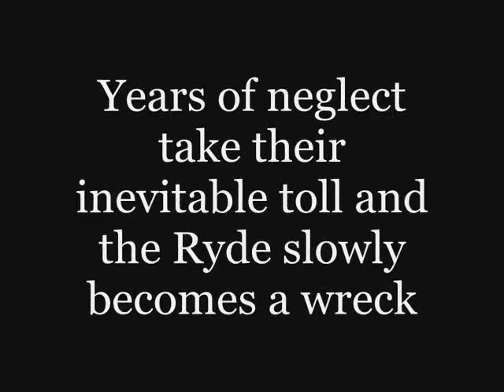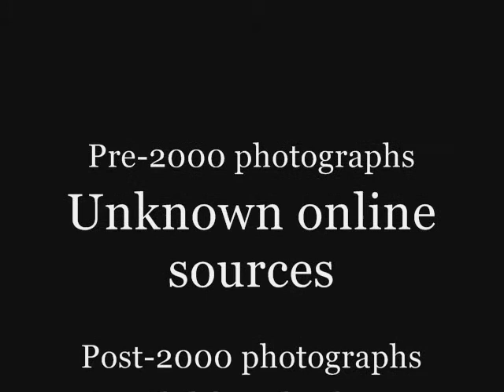IMAGES OF THE PS RYDE QUEEN THEN AND NOW (2010)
Taken from my collection of photos.